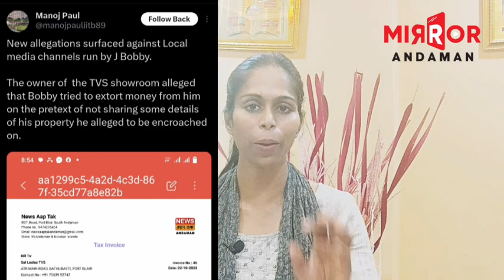"News Aap Tak" aur Manoj Paul Ko Karara Jawab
News Aap Tak aur Manoj Paul Ko Karara Jawab @mirrorandaman